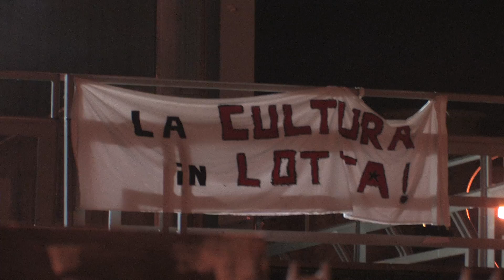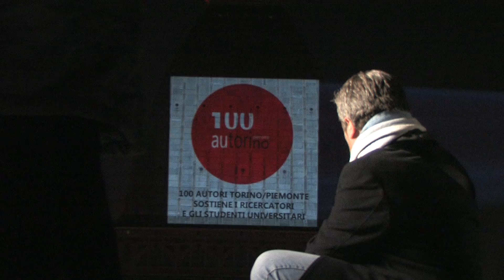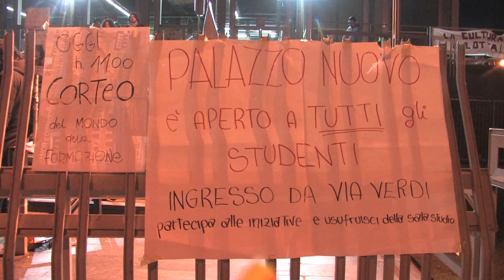DDL Gelmini - Protesta a Torino - Ricercatori e 100 Autori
Davide Ferrario e Bruno Maida raccontano la protesta contro il DDL Gelmini dal tetto di Palazzo Nuovo, a Torino.